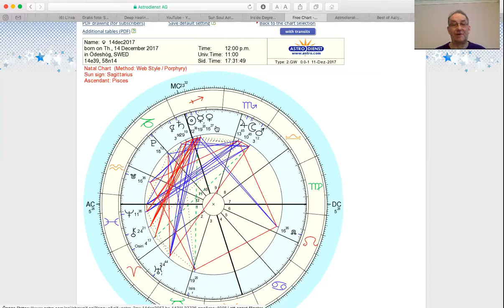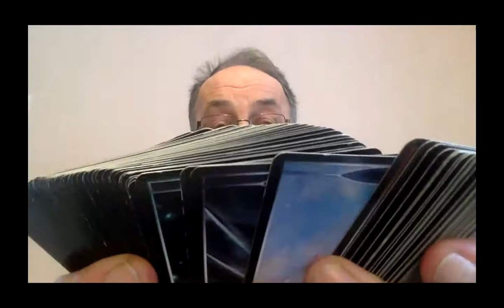Stargate 12/12 Arcturus!! 12-15th of Dec 2017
New: Quantum Skipped Step Astrology reading! 40 min Zoom (30 min recorded) for 60 USD. Introduction prize 40USD until 4th of Dec!

Mini Quantum Numerology and Astrology reading! 30 min Zoom (20min recorded) with a short written report for 60 USD.

Quantum Astrology readings by Skype or Zoom!! 1h Natal + Progressed +Draconic chart for 100 USD. You can also order a recorded version, 45min, for the same price. Payment split is possible.

Starseed readings to pinpoint your cosmic origins, 1h Skype or Zoom and a very long, written report for 180 USD. You can also order a recorded version, 45 min, for the same price. Payment split is possible.